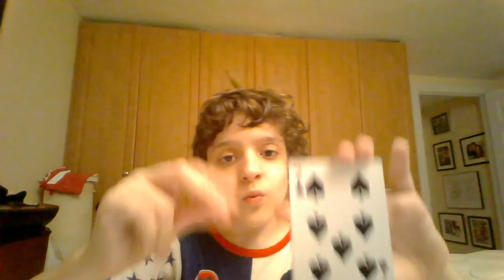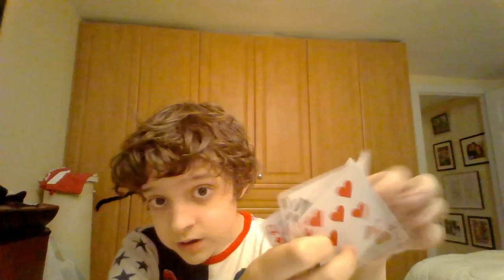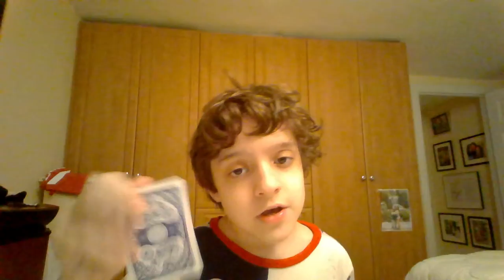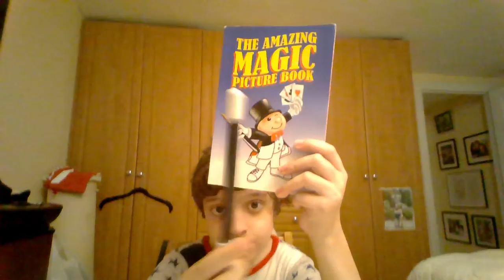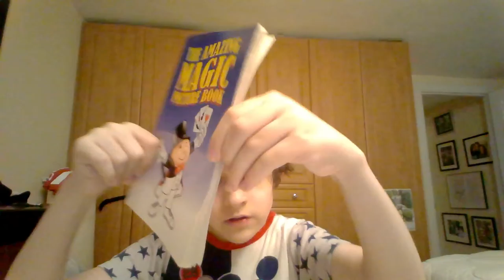SPY CANDY DOING THINGS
this was edited